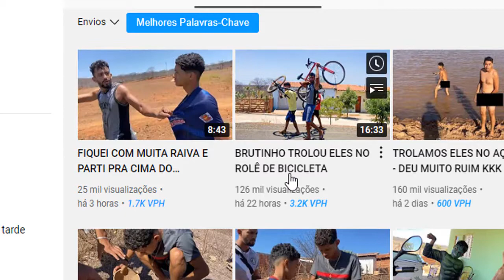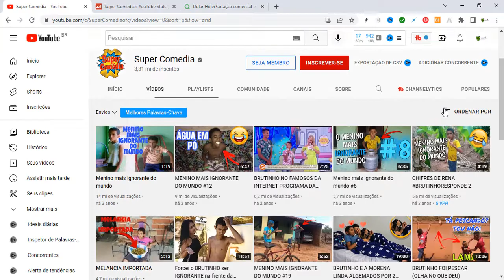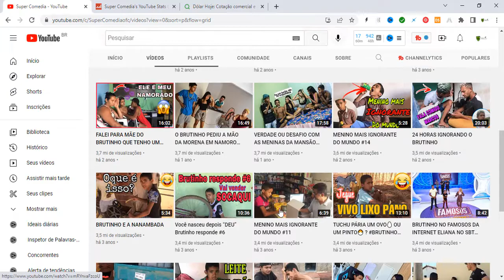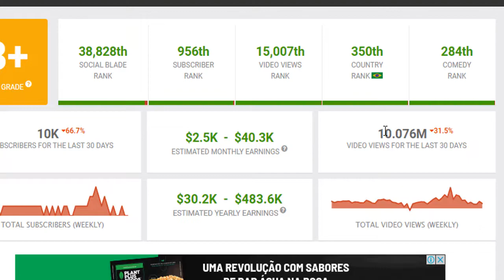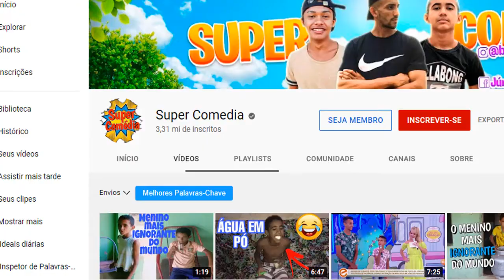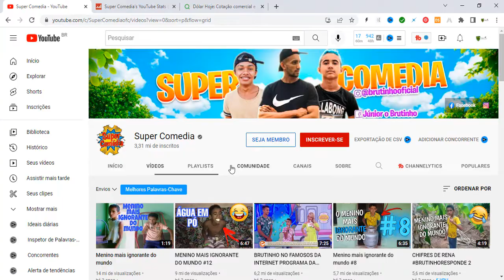QUANTO GANHA O CANAL SUPER COMEDIA NO YOUTUBE??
Observação:
Essa informação já são pública no site Socialblade, Por isso fazemos os vídeos para vocês quanto ganha esse Youtube com os anúncios do Google Adense
Se vc quer saber quanto ganha o canal do youtube que vc segue  deixe sua pergunta nos comentários  que vamos trazer o vídeo aqui no canal do seu youtuber blz!!

Obrigado a todos!!!